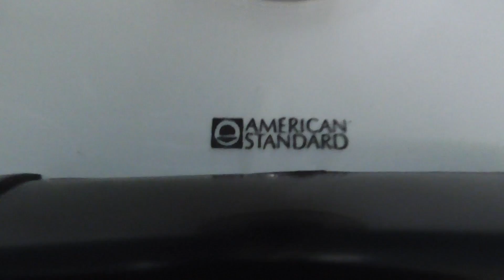[478] 1973 American Standard fixtures, Washbrook and Afwall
Filmed in the Uris Hall at Cornell, built in 1973